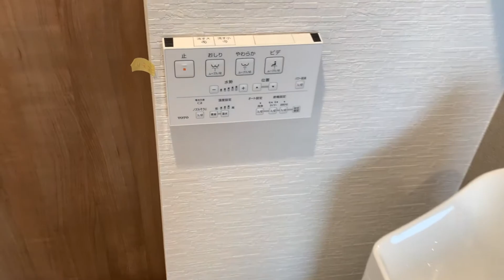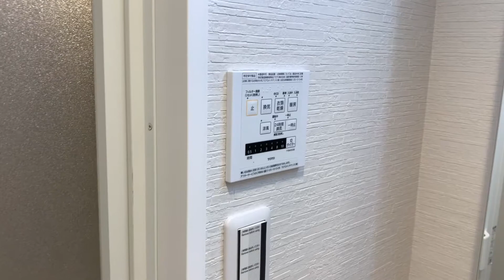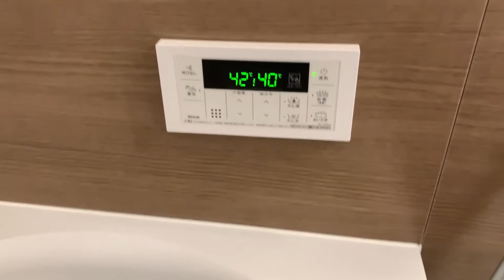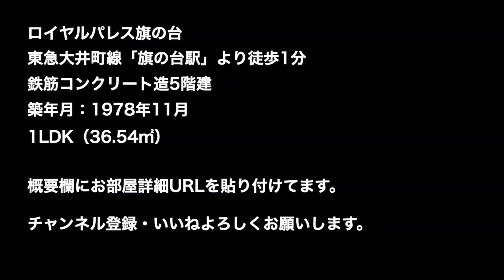【内見動画】東急大井町線・池上線「旗の台駅」より徒歩1分・南西向きの1LDK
東急大井町線・池上線「旗の台駅」より徒歩1分
1978年11月完成
1LDK
36.54㎡

　2003年〜　　埼玉県の不動産賃貸仲介・管理会社勤務
　2017年〜　　東京都の不動産売買仲介会社勤務
　2020年〜　　独立して不動産会社設立